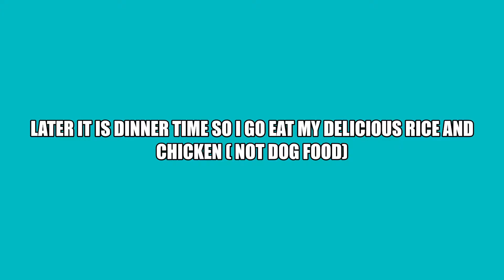My Day in the life of Zorro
This is my day-to-day life as a puppy at home.
Don't forget to tell your friends about our channel
Thanks Zorro